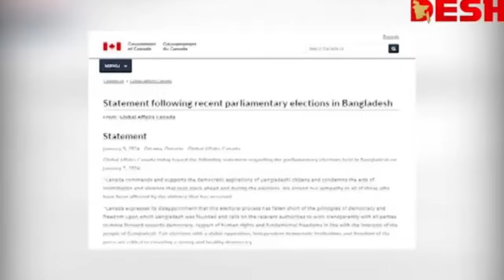🔴আওয়ামী লীগকে কবর রচনা করা হবে |যুক্তরাষ্ট্র জাতিসংঘ একই হুঁশিয়ারি দিলো| update breaking news